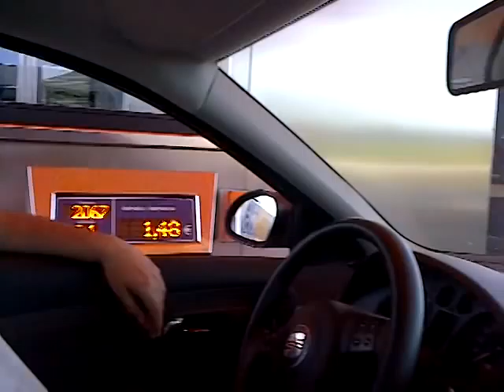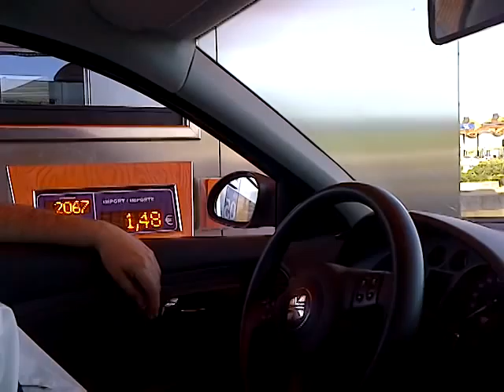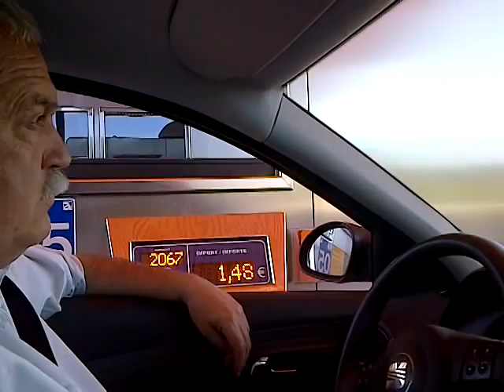Toni Strubell (SI) s'adhereix a novullpagar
El president i diputat de Solidaritat Toni Strubell ha fet avui dimarts 24 d'abril el seu primer novullpagar a l'autopista C-33 a la barrera de Mollet després d'haver retornat el TELETAC lliurat a l'inici de legislatura pel Parlament i que mai ha fet servir